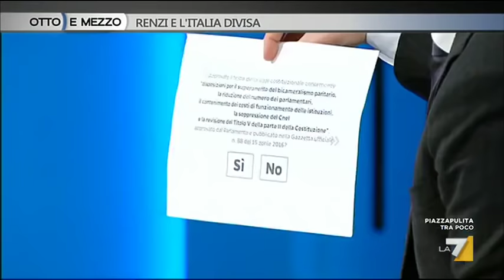Matteo Renzi e Marco Travaglio: il Si e il No al Referendum